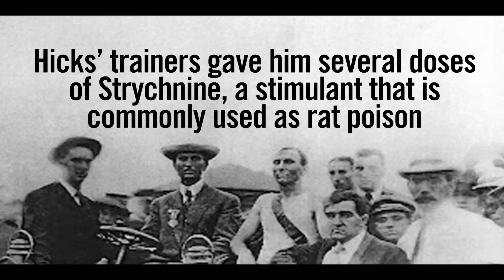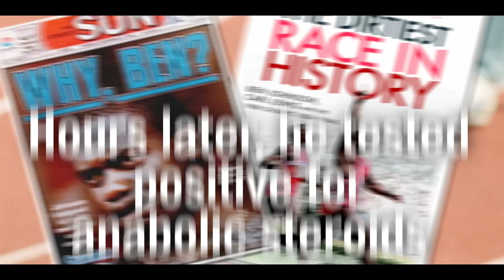Olympic Video 2012: Interesting Facts in Olympic History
From the ancient Olympics to the rule-breakers, this video shares some facts you may not know about the Olympics and its history.  Some are quite funny, while others are quite shocking! A few may even make you think, "What were they thinking?!"

This video was created by Adam Slomiak.  The graphics were created for GOOD Worldwide, LLC.  Please see their Olympic video for even more interesting Olympic facts